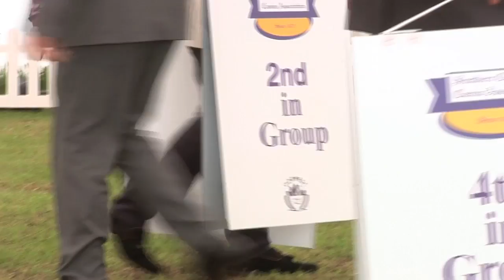Southern Counties 2017 - Toy group - Highlights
Judge: George Farmer
Toy group winner: Ch Gleniren Shootin Starmaker Sunshoo - Papillon
2nd: Pamplona The Real McCoy, Bichon Frise
3rd: Ch Sleepyhollow Robson, Japanese Chin
4th: Rus/Int Ch Mini Shop Sharman II, Yorkshire Terrier

The Dog World/Arden Grange Top Dog in 2015 has had a glittering career, but he can't have had many better weeks. On Monday winning the Eukanuba Champion Stakes at Bath, qualifying for this year's final, and on Friday winning his 13th group. 'Travis' or Ch Gleniren Shootin Starmaker Sunshoo is now the breed CC record holder too, having surpassed his kennel-mate's record earlier this year.